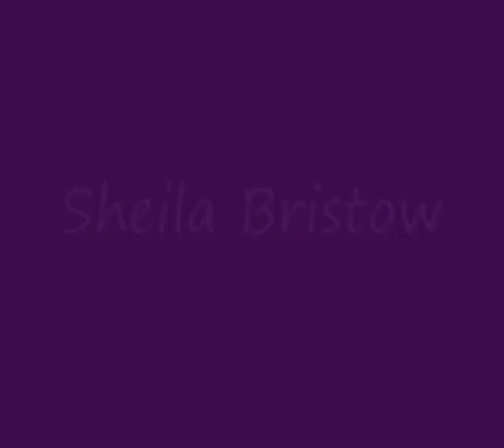ARTISTES COM2ART 2013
Voici quelques œuvres des artistes membres de notre association : émergents ou professionnels, figuratif ou abstraits, chacun de vous pourrait trouver son bonheur. Alors n'hésitez pas à nous contacter si l'un de ces artistes n'attire votre regard et que vous capotiez pour une œuvre.
Australie : Dany Weus
Canada : Mary Lynne Atkinson, Katherine Ernst, Donna Bonin, Audrey Traini, Jim Pescott, Gérard Dansereau, Paul Saari, Doris Pontieri, Julie Poliquin, Nikolina Okuka, Marc Fugère, Pauline Bradshaw, Sheila Bristow, Margaret Ludwig.
Espagne : Cristian Sainz Marin, Cori Torroja Marsal.
Etats Unis : Tom Barnes, John Nieman
France : Cati Burnot, Caroline Daviaud, Mabris, Jacqueline Morandini